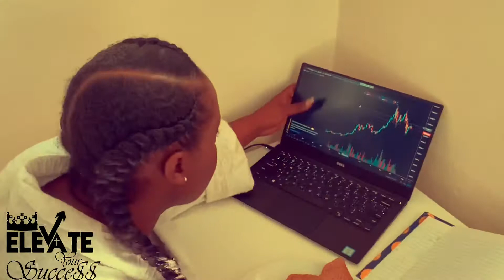California Forex Vlog